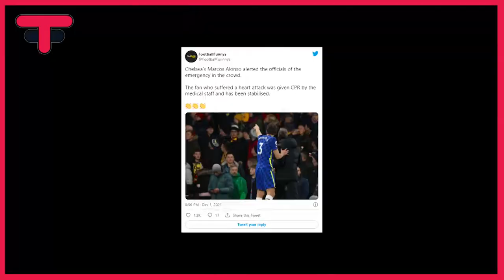😱Watford-Chelsea match has been temporarily halted due to a cardiac arrest suffered by a supporter.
The Premier League match between Watford and Chelsea was abruptly interrupted on Wednesday due to a cardiac arrest by a Watford fan.

Both teams' medical staff hurried across the field to help the fan, who was stabilized and then carried out on a stretcher to be sent to the hospital.